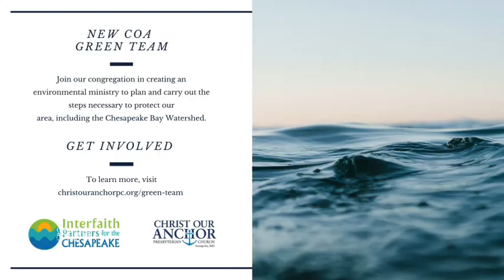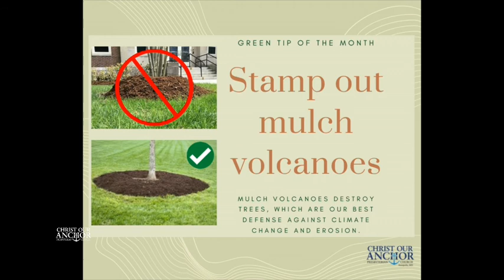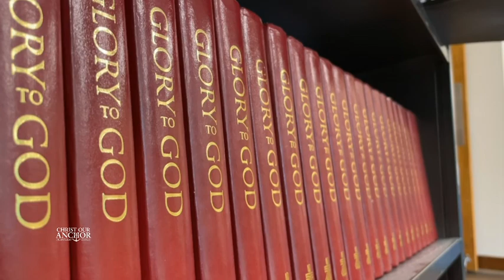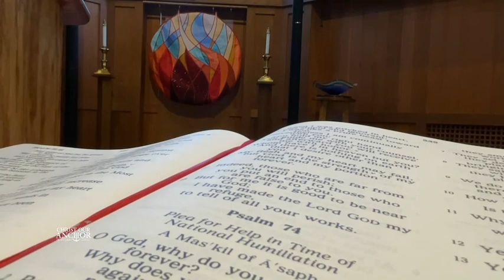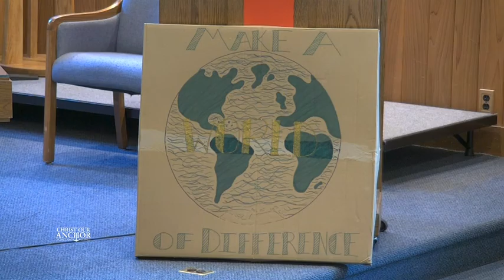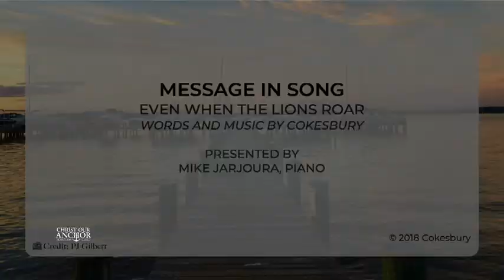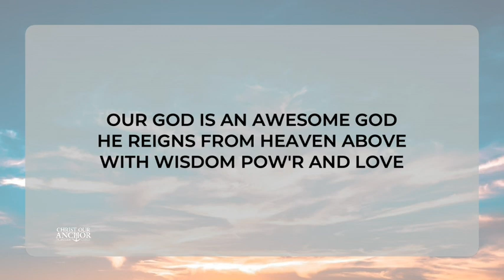6/20/2021: Who is the Holy Spirit WEEK 3: The New Beginning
On this Father's Day, we acknowledge the important role of fathers and father figures in our prayer. But we also continue our focus on the often overlooked third person of the Trinity: the Holy Spirit. We have discussed how She is the literal breath of God filling us with life. We have discussed how She is our Advocate and Helper; a gift from Jesus, knowing He could not be with us in the flesh forever. And this week, we revisit the story of Pentecost, where the Spirit birthed what we now call the Church. What was this new thing that God was creating? What was the Spirit's role in that? What is Her role in our church in bringing us together today, with all the unique challenges of 2021?